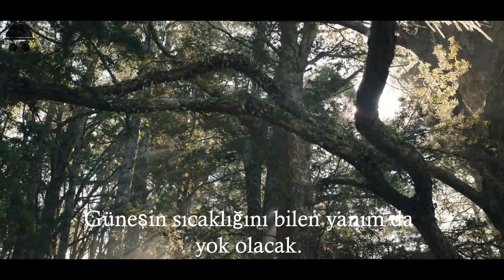Melkor Tarikatı ve Adarın Sonu! | Güç Yüzükleri 5. Bölüm Detaylı Analiz - İnceleme - Rings of Power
Biraz Filler bölümdü ama yine de fena değildi.

00:00 Melkor Tarikatı
00:58 İstari
01:29 Mitril Origin
02:04 Gil Galad Aldatmacası
03:30 Güç Yüzükleri
04:06 Halbrand ve Numenor
05:21 Adar'ın Sonu
07:19 Kuledeki Tuzak